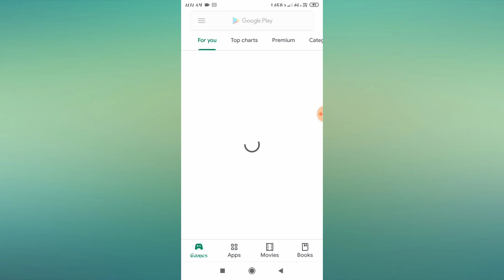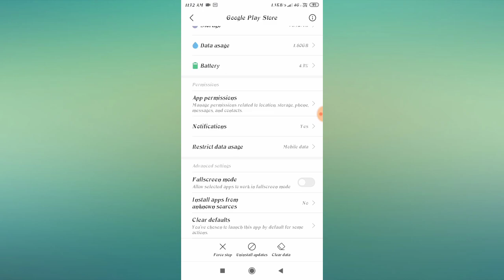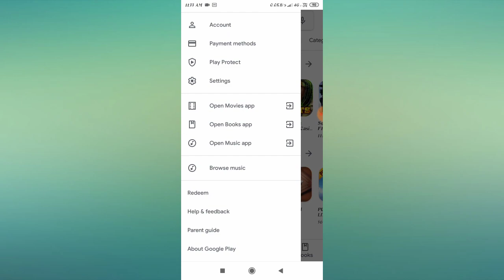Xiaomi Redmi Waiting For Download Error (Not Downloading App) in Play Store Problem Solved